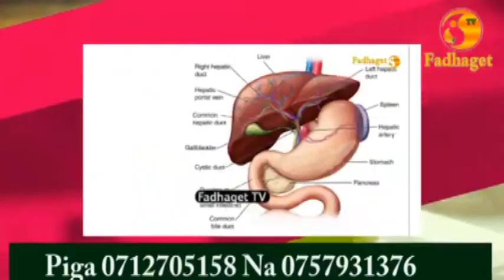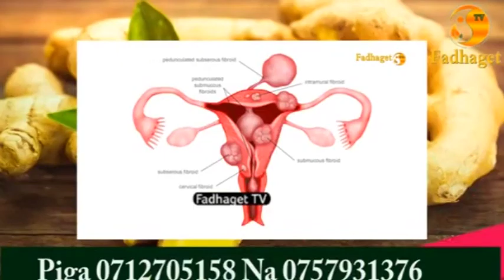BREAKING: RAIS SAMIA AFANYA UTEUZI MWINGINE MUDA HUU